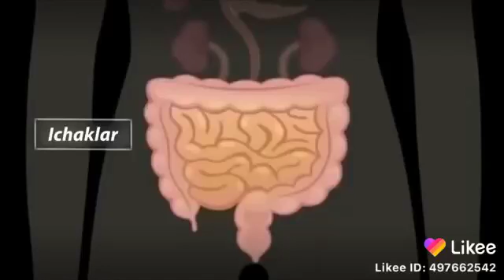Ro'zani yana bir foydali tomonlari#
Obuna boling!